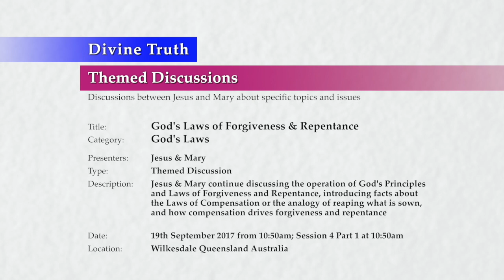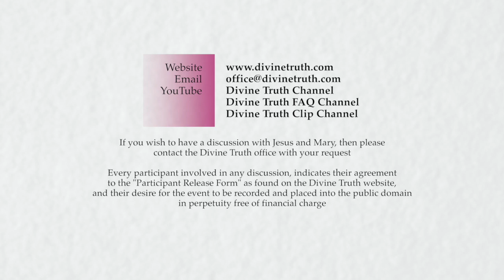20170919-1050 God's Laws of Forgiveness & Repentance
Location & Time: Wilkesdale, Queensland, Australia on 19th September 2017 at 10:50am; Session 4 Part 1 at 10:50am

Description: Jesus & Mary continue discussing the operation of God's Principles and Laws of Forgiveness and Repentance, introducing facts about the Laws of Compensation or the analogy of reaping what is sown, and how compensation drives forgiveness and repentance

Chapters:
00:00:42  Introduction to God's Laws of Forgiveness and Repentance S4
00:01:59  Review of God's Laws of Forgiveness and Repentance S1 to S3
00:06:07  Compensation or the analogy of sowing and reaping P1
00:07:13    What compensation is
00:20:40    How the Law of Compensation differs from the Law of Cause and Effect
00:23:47    Why God created compensation
00:35:58    How compensation works

Title: God's Laws of Forgiveness & Repentance
Category: God's Laws
Presenters: Jesus & Mary
Type: Themed Discussion